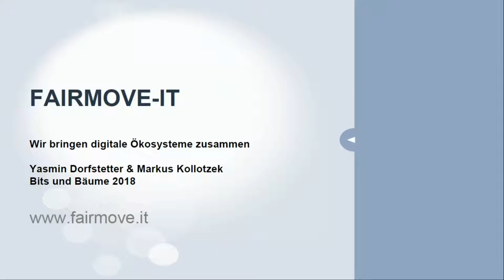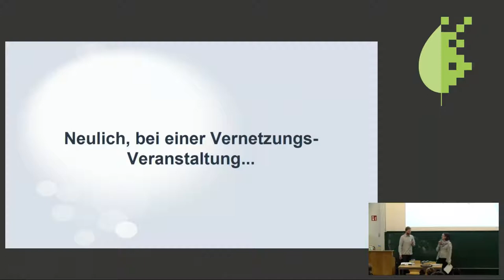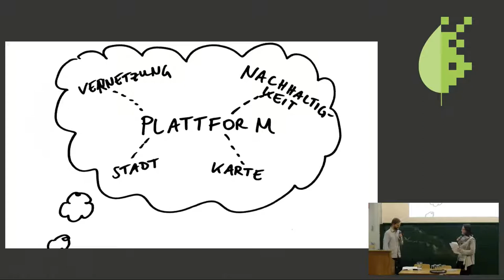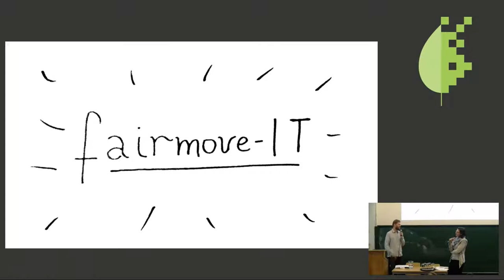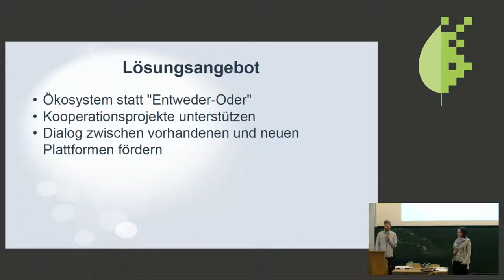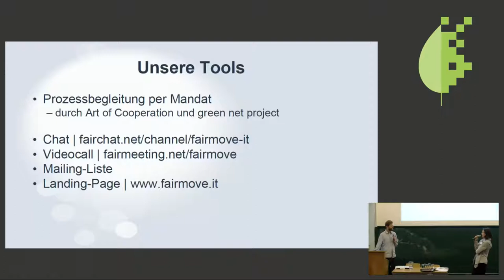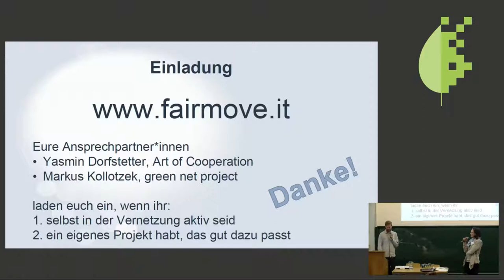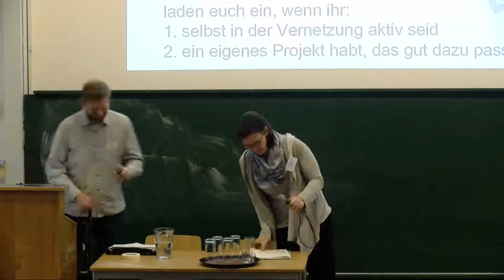Bits & Bäume 2018: fairmove-IT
Wie können wir unsere IT-Lösungen für den Wandel zu einem Ökosystem zusammenbringen?

Um die AkteurInnen des öko-sozialen Wandels zu unterstützen, bieten zahlreiche IT-Projekte Plattformen und Tools an.
Und es gibt immer wieder neue Projekte, die weitere Tools und Vernetzungsplattformen ins Leben rufen wollen. Es scheint, als kämpfe jede Initiative für sich und viele verenden kurz vorm Erreichen ihrer Ziele. Das muss nicht sein - finden die überlebenden Plattform-InitiatorInnen, die uns nun damit beauftragt haben, einen offenen Kommunikationsprozess zu begleiten.

Wir möchten Zeit und Energie sparen, indem wir die vorhandenen AkteurInnen themenspezifisch an einen Tisch setzen und den Kommunikationsprozess unter den IT-AnbieterInnen aktiv unterstützen.
Auch in diesem Feld gibt es mehrere ähnlich geartete Anläufe (Change-IT-Camp, makers4humanity-PlatformCoops, Wandel-IT-Konferenzen, Web4Change), die wir konsolidieren wollen - mit dem Projektnamen "fairmove-IT".

Am Tisch sitzen bereits einige VertreterInnen aus der Schnittmenge von IT und öko-sozialem Wandel - z.B. Karte von morgen, die Genossenschaft WECHANGE, der österreichische IT-Dienstleister fairkom, die schweizer Initiative Wandel.jetzt, u.v.m.

Sie haben den Wunsch geäußert, sich untereinander besser abgestimmt zu wissen, so dass all die bislang einzeln stehenden Plattformen und Tools zu einem digitalen Ökosystem zusammenwachsen können. Und dass neue AkteurInnen einen Überblick über vorhandene Werkzeuge erhalten und sich besser verorten können. Derzeit sind konkrete Kooperationsprojekte im Gang, um ein freies gemeinsames Login für mehrere Online-Dienste (Single-Sign-On) zu gewährleisten und Daten zwischen mehreren Plattformen automatisiert abzugleichen (Transition Connect).

In unserem Vortrag werden wir - die Servicestelle dieser Vereinigung von IT- und Wandel-Begeisterten (zusammengesetzt aus VertreterInnen von frekonale e.V./green net project und Art of Cooperation) - beschreiben, wie wir es schaffen, die Kommunikation unter den Beteiligten am Laufen zu halten und wohin die gemeinsame Reise gehen kann, wenn wir konsequent auf Kooperation statt Konkurrenz setzen.

Neben dem Vortrag werden wir auch im Forum präsent sein und dazu einladen, sich dort mit uns auszutauschen. Ziel unserer Anwesenheit ist auch eine sanfte Öffnung des Prozesses für weitere Interessierte.

Markus Kollotzek Yasmin Dorfstetter